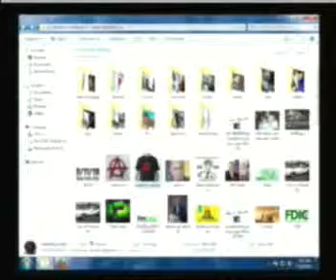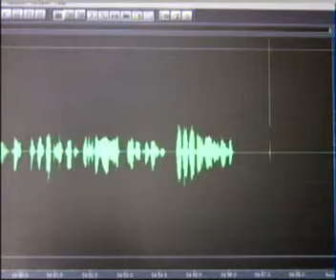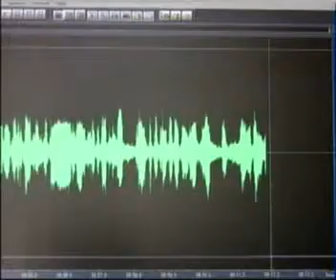Ernest Hancock: Leigh Maddox -- LEAP -- 05/19/11 -- 8of8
Leigh Maddox retired a Captain from the Maryland State Police in 2007. She participated in the war on drugs from many angles. In the 1990's, she worked as a patrol trooper and supervisor; served in the Intelligence Division including a long term undercover assignment in which she infiltrated the Ku Klux Klan; and worked as a criminal investigator, legislative coordinator, public affairs spokesperson, and academy Instructor. Leigh later served as the Commander of the Baltimore Washington Metro Troop, Planning and Research Division, Training Division, and as the coordinator for the racial profiling Consent Decree related to the drug interdiction policies of the Maryland State Police. Ms. Maddox says she is tired of seeing good cops and innocent  citizens die because we insist on continuing the same prohibition policies. "Our failed drug policies are nothing more than a killing field, battering communities, pillaging minority families and subjecting generations of Americans to poverty, violence and a depth of hopelessness from which not even the strongest child can emerge without scars that serve as lifetime haunts."

Leigh believes we have to stop focusing on "the war" on drugs and instead advocate for a new approach of treating substance abuse as a health problem, creating politically and socially definitive actions for a post-prohibition world.